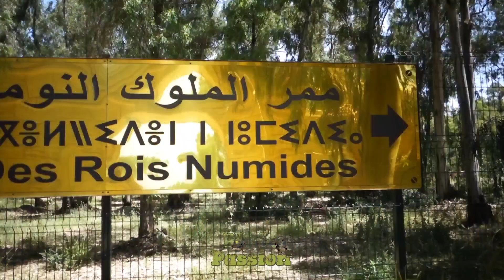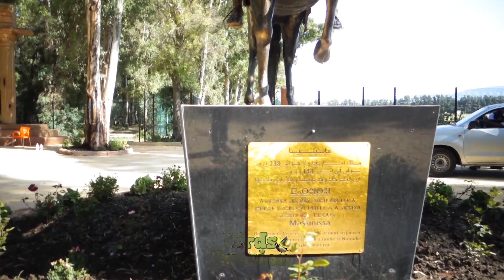Chill out video | Numidia Land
جديد اسواق طيور الزينة في الجزائر ان شاء الله كل اسبوع فديو عن سوق مع الاسعار ولاتنسى الاشتراك والضغط على الجرص ليصلك كل جديد

balade au marché des oiseaux
prix des oiseaux